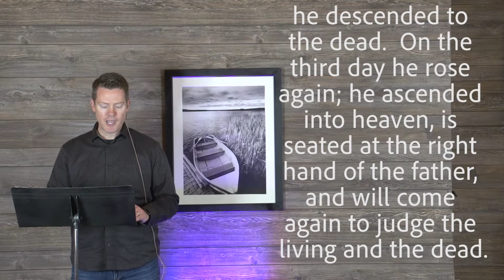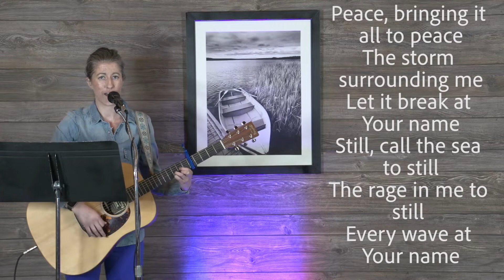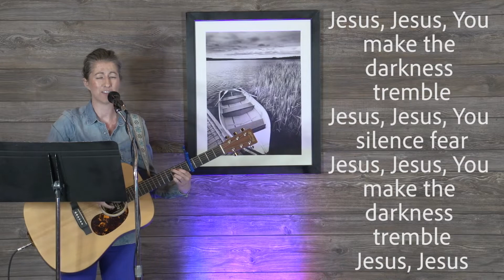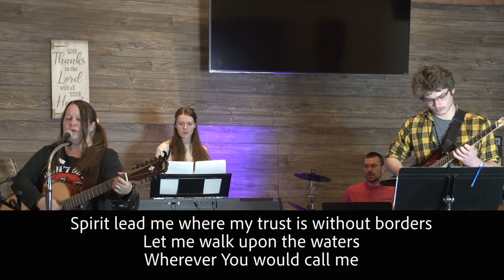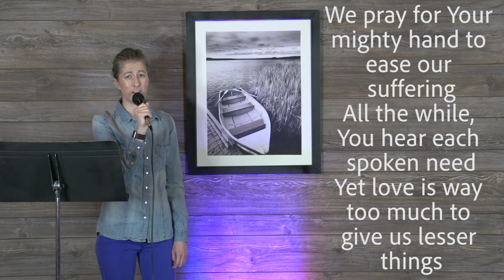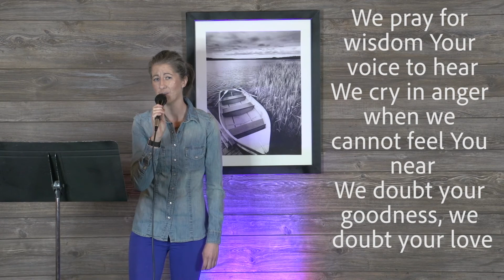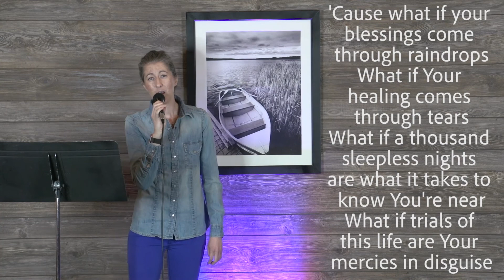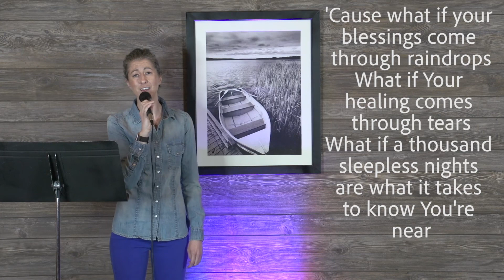From Fear to Faith: Peter